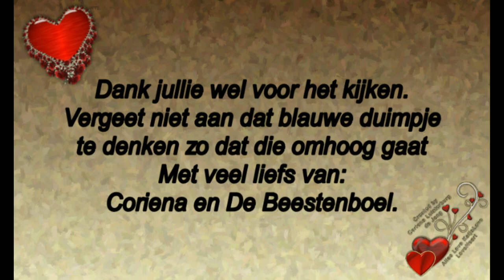Vervolg 1 van Donderdag 23 mei Te stemmen ,boodschappen en naar de fam Zwaan #457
Megapixels: 16 megapixel
Optische zoom: 12x
Beeldsensorformaat: 1/2.33 inch
Beeldstabilisator:  Ja
Digitale zoom: 4x

Samsung Galaxy S5:
Resolutie 720x1280